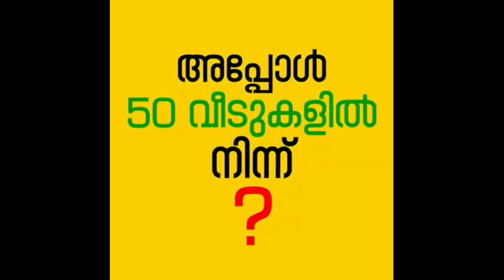Keep our state clean#avoid plastics# പ്ലാസ്റ്റിക് ഉപേക്ഷിക്കു